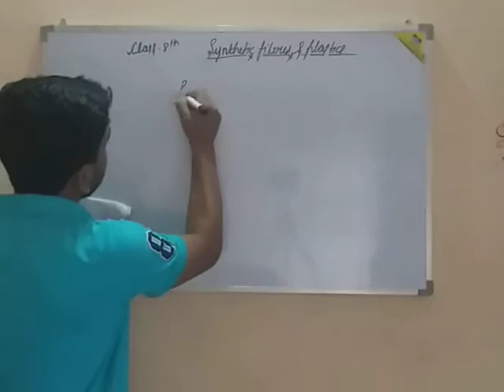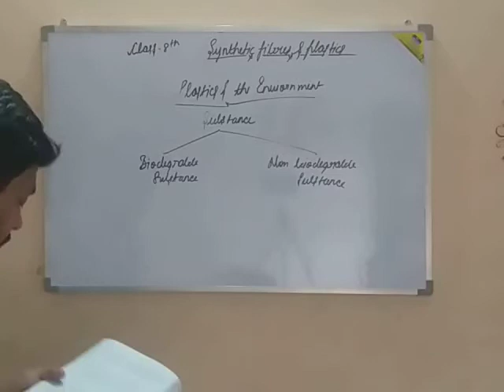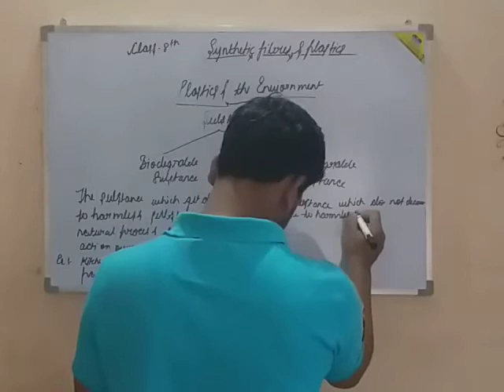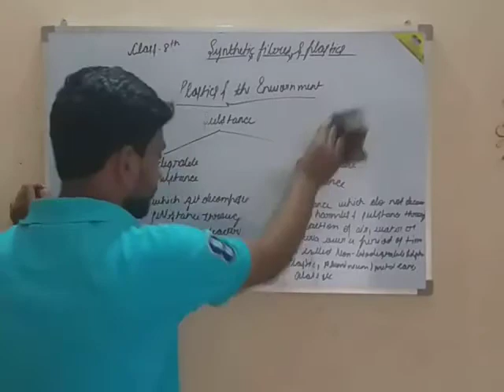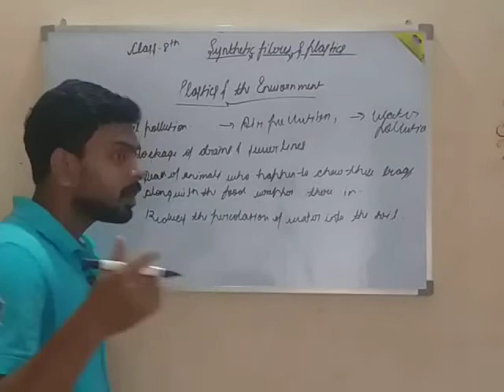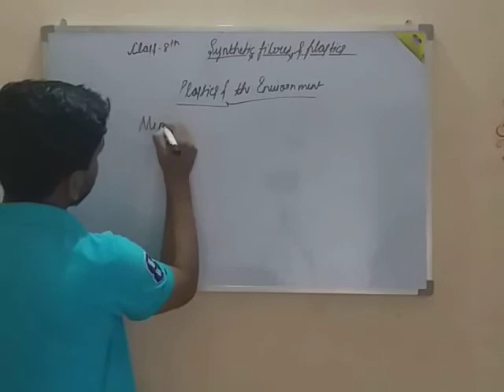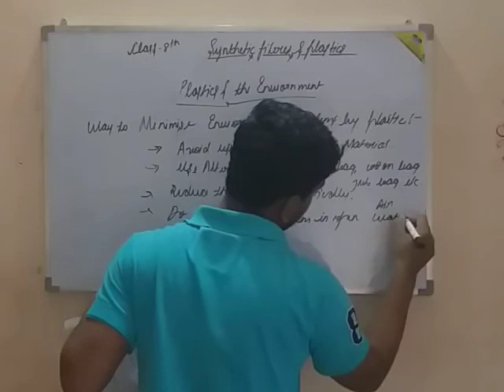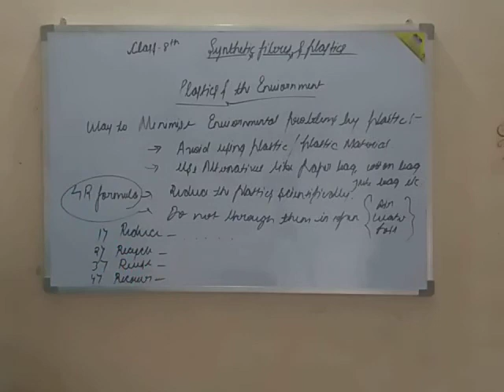Class 8th Chemisrty Synthetic fibre and Plastic PART 9